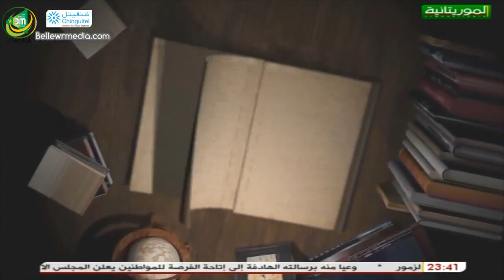برنامج الصفحة الأخيرة مع السياسي ورجل الاعمال بمبا ولد سيدي بادي – الحلقة السادسة – قناة الموريتانية